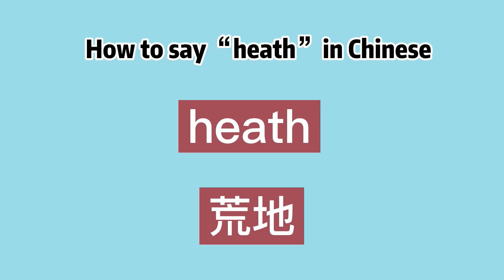How to say “heath” in Chinese